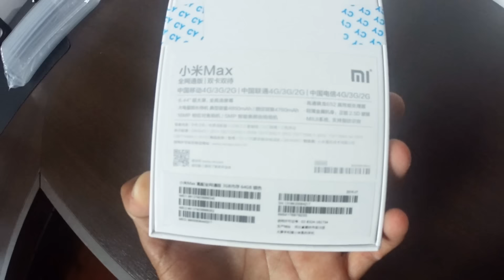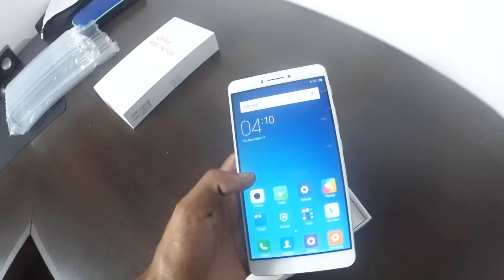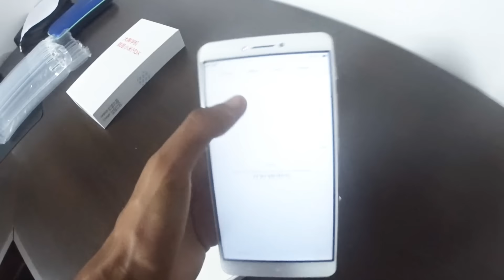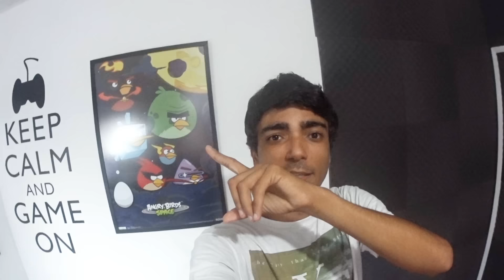MEU NOVO CELULAR ‹ XIAOMI MAX ›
Configurações:

Xiaomi Mi Max 6.44 inch
CPU: Qualcomm Snapdragon 652 64bit
Cores: 1.8GHz,Octa Core
GPU: Adreno 510
RAM: 3GB RAM
ROM: 64GB
External Memory: TF card up to 128GB (not included)
camera: 16.0MP + 5.0MP
Android: 6.0.1

Caixa Postal: 90795
Cep: 25620971
Nome: Jean Nunes de Oliveira Silva
Petrópolis - Rj